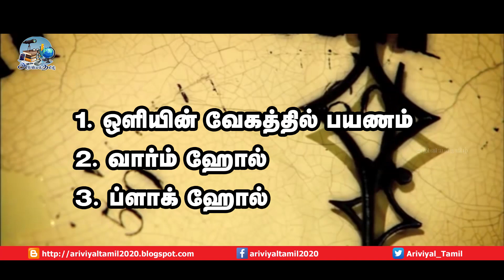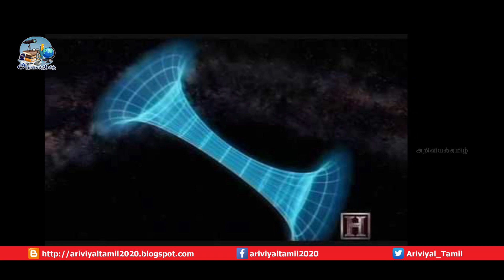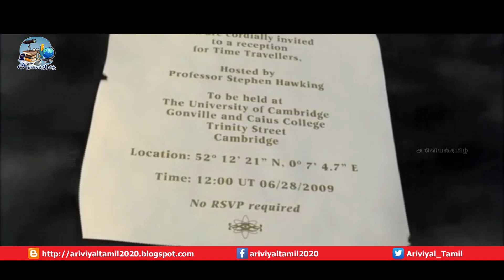காலப்பயணம் | Time Travel in Tamil | Ariviyal Tamil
கோட்பாட்டின் படி காலப்பயணம் மேற்கொள்ளும் சில வழிகள் தமிழில். Some ways to time travel to theory are in Tamil.